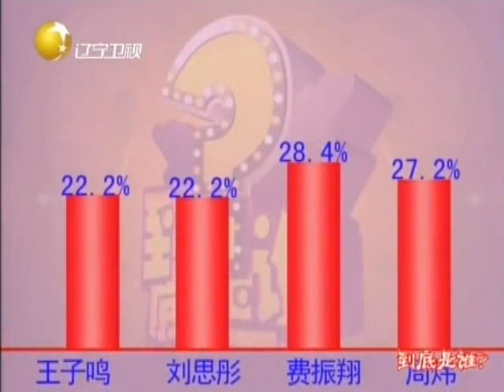到底是谁 100328 到底谁是大忽悠